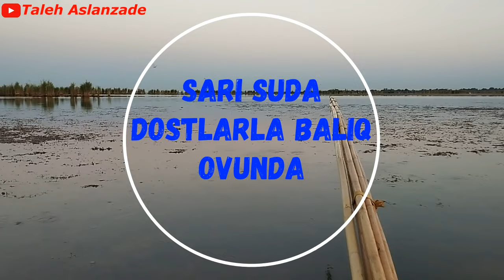Balıq ovu / Qarğı qırmağla sazan karac ovu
Qarğı qırmağla sazan karac ovu .Həmçinin aşağıdakı linklərə klik edərək, videoları izləyə bilərsiniz.
Kanala abunə olmağı və bəyənib paylaşmağı unutmayın.